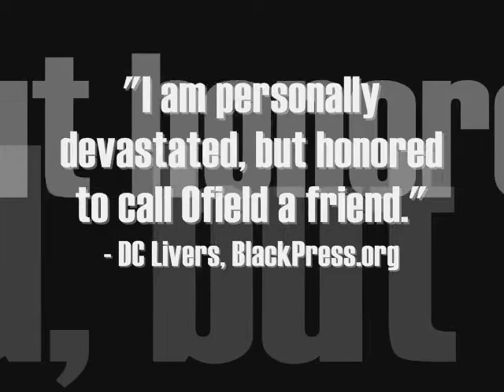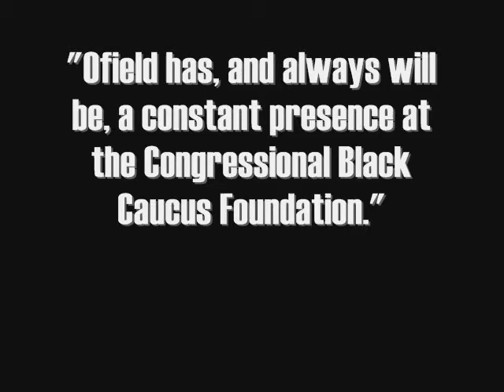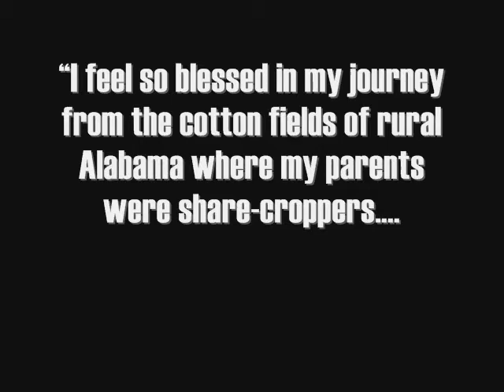OFIELD DUKES: founding member of Congressional Black Caucus Foundation remembered internationally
OBITUARY: Ofield Dukes, founding member of the Congressional Black Caucus Foundation, dead at 79

(BlackPress.org) - Ofield Dukes, who started his historic journey in the cotton fields of rural Alabama where his parents were share-croppers and ended having received unprecedented awards, died December 7, 2011 in Detroit, Michigan after a long illness. He was 79.

"Like yesterday, I remember the expression on Ofield's face as he and David Parks walked up to the Adam Clayton Powell building in Harlem after taking a mini tour," said DC Livers, managing editor for the Historical Black Press Foundation, which presents the Black Press All Star Awards. "They had been discussing David's dad Gordon and the experiences he'd had filming the movie Superfly in Harlem. Ofield was like a kid in a candy store. In his acceptance speech, Ofield talked about how much none of us will ever forget." said Livers.

Though many knew him as a public relations guru, Dukes told the group that he'd actually wanted to be more like some of the characters in Parks' movies. "I even bought myself a suit like they had in the movie, but it wasn't in the cards for me," he said jokingly. "My life took a different turn."

The turns he speaks of included a Lifetime Achievement Award, having buildings named after him by Radio One founder Cathy Hughes and even receiving the prestigious Anvil Award from the Public Relations Society of America, the nation's leading PR association. Dukes became the first African American to win the award in the group's 54 year history.

Along the way, Dukes racked up a string of firsts. He first opened  his PR office in the National Press Club and landed Motown Records as his first client. He was a co-founder of the Black Public Relations Society (BPRS). He was tapped by author Alex Haley to help with the Roots project that would go on to become a classic movie. He helped Dr. Martin Luther King, Jr. and was a communications consultant to every Democratic presidential candidate since 1972. He helped Dr. Dorothy Height and her group National Council of Negro Women become the first African American group to own a building on Pennsylvania Avenue, a block from the White House.

But it was his love of young people that led him on his most gratifying journeys. Duke spoke to students and aspiring public relations professionals whenever he could find the time including a dynamic speech at Buffalo State College.

Dukes was a staple in the PR community, said celebrity publicist Priscilla Clarke who worked with him for nearly 15 years.

"He's such an icon in the PR world," Clarke told BlackPress.org a few hours after he passed. "We all loved and admired him."

"Ofield was a pioneer, a visionary leader who gave unselfishly," said  Dr. Rochelle Ford, APR, associate dean of Howard University School of Communications.

The Congressional Black Caucus Foundation issued a statement saying, "Ofield has, and always will be, a constant presence at the CBCF."

A memorial tribute to Ofield Dukes is now available

2011 Black Press All Star WINNERS ANNOUNCED: Missed the event? You can still see all of your favorite Black Press All Star winners in the sneak peek VIDEO on the Black Press Channel on YouTube